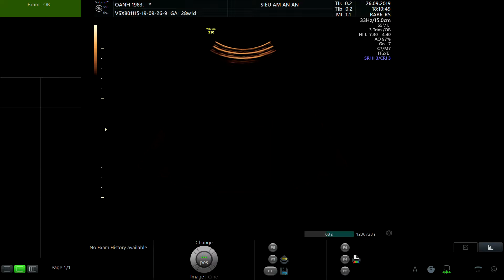PHẠM KIM OANH 2